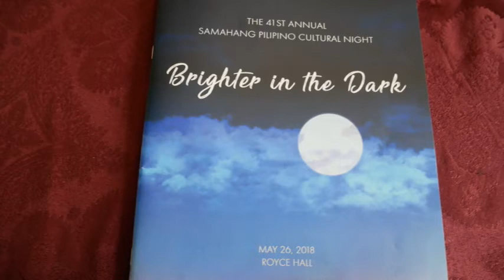spcn2018 avc640x480 6mbsp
Samahang Pilipino Cultural Night(SPCN) 41st anniversary held at UCLA Royce Hall UCLA campus last May 26, 2018.